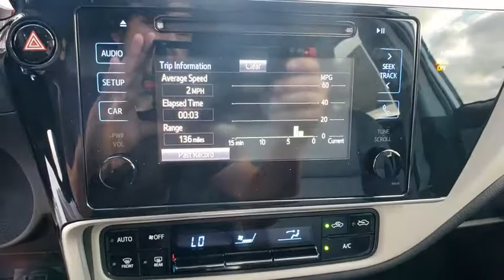2019 Toyota Corolla Davenport, Celebration, Kissimmee, Lakeland, Sebring, FL KC180589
2019 Toyota Corolla LE - Stock#: KC180589 - VIN#: 2T1BURHE2KC180589

Miracle Toyota
37048 US-27

2019 Toyota Corolla LE 1.8L I4 DOHC Dual VVT-i Includes the Remainder of the Factory Warranty. Factory MSRP: $20,298 36/28 Highway/City MPG